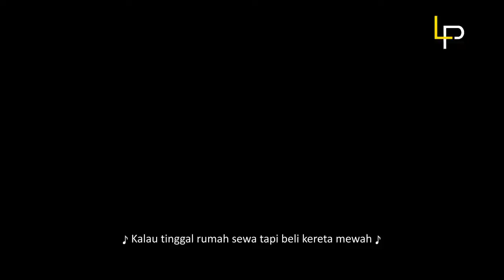Skit: Muzik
Perkenalkan Headphone Muzik Video! Siapa guna, boleh berlagak jadi artis! Hahaha.

Hi! Catch us with the brand new skits on Facebook, Instagram and Twitter!

Le'Prime Production

| Sketch | Happen | Dream | Show |
Videos united us